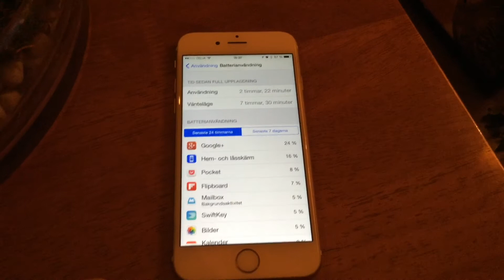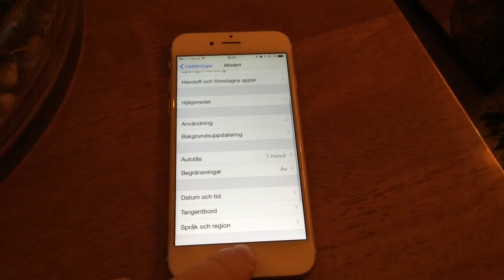The battery life on my iPhone 6 is awesome with iOS 8.1.1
The iPhone 6 has always had excellent battery life but with iOS 8.1.1 it got even better. I have never had a phone with such great battery life. Check it out!

Watch related videos from the Apple playlist (sorted from oldest to newest)